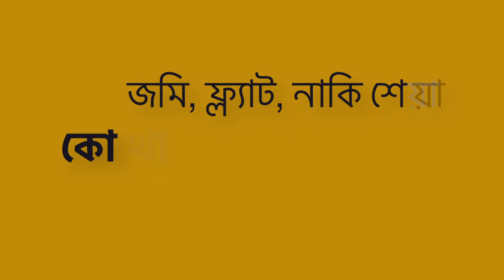জমি/ফ্ল্যাট/শেয়ার কোথায় বিনিয়োগ করবেন? Property Cafe || Property Channel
প্রপার্টিতে বিনিয়োগ করার আগে ঠাণ্ডা মাথায় একবার ভাবুন, কোথায় বিনিয়োগ করলে আপনি সত্যিই লাভবান হবেন? চমকদার বিজ্ঞাপনে নজর না দিয়ে নিজের পরিবারের সাথে আলোচনা করুন, বিশেষজ্ঞদের পরামর্শ নিন, তারপর বুঝে-শুনে প্রপার্টিতে বিনিয়োগ করুন।

জমি/ফ্ল্যাট/শেয়ার কোথায় বিনিয়োগ করবেন? এ বিষয়ে গুরুত্ত্বপূর্ণ পরামর্শ দিচ্ছেন প্রপার্টি বিশেষজ্ঞ রেজওয়ানুল ইসলাম।

আপনার জমি বা ফ্ল্যাটের কাগজপত্র যাচাইয়ের জন্য আজই যোগাযোগ করুন আমাদের সাথে--

প্রপার্টি চ্যানেল।
বাসা-১৮। রোড-১৫। ব্লক-ডি। বনানী। ঢাকা-১২১৩। বাংলাদেশ।
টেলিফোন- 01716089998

Presenting by Property Cafe
Powered by Property Channel

Think before you invest in property. Land, flat, or share, where should you invest. Discuss with your friends and family and get suggestions from property expert before invest in any property. Then your investment will be secured.

Property expert Razwanul Islam is sharing his important thoughts on this.

Property Channel BD
House-18. Road-15. Block-D. Banani. Dhaka-1213. Bangladesh